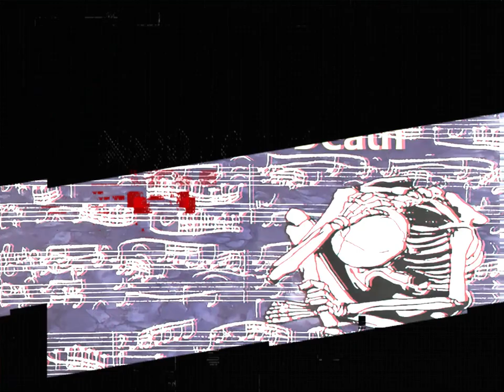Doomwatch - A Symphony of Decadence (1986-1990)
Pittsburgh, Pennsylvania, United States

1. Notorious
2. Iconoclast (2:31)
3. The Fourth Reich (3:58)
4. A Waste of Mind (7:02)
5. Tragic Flaw (8:25)
6. Final Hour (11:16)
7. Mass Media (12:48)
8. Monstrosity (14:59)
9. Rude Awakening (16:53)
10. Legacy of Death (19:04)
11. Wretched Glory (22:13)
12. Ballet of Destruction (instrumental) (24:13)
13. Asylum Erotica (26:59)
14. Doomwatch (31:07)
15. Blind Obedience (32:27)
16. Maybe It'd Be Better... (34:02)
17. Crankin' 21* (34:26)
18. 3 Chord Opera* (39:37)

Garry Mintz : Vocals/Bass
Blair Powell : Drums
Jeff Cherep (R.I.P. 2023) : Guitars
Daniel Klasnick : Guitars
Tony Urbanek : Guitars*